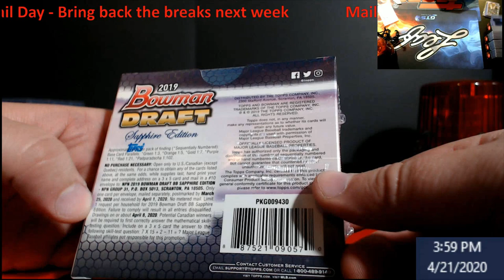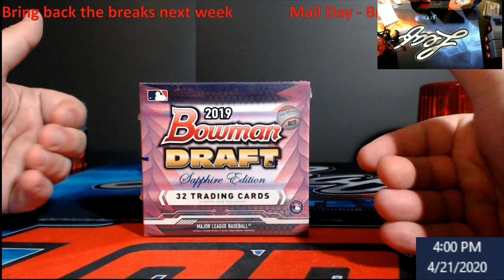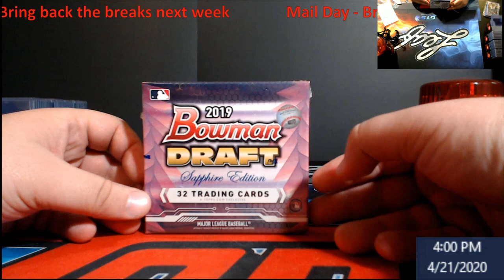Mail Day -- Breaks are coming back Next Weekend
1811 N Dixie Ave #104

Who do I collect:
Roberto Clemente
Michael Jordan
Nolan Ryan
Sidney Crosby
Vintage Cards